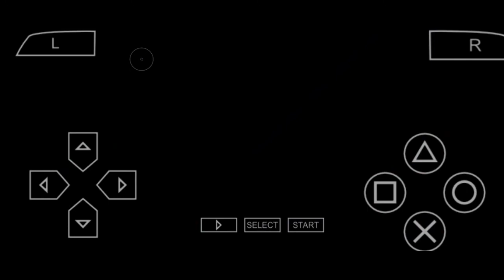Mengalahkan Ludwig Von - Super Mario Bros 3 #7